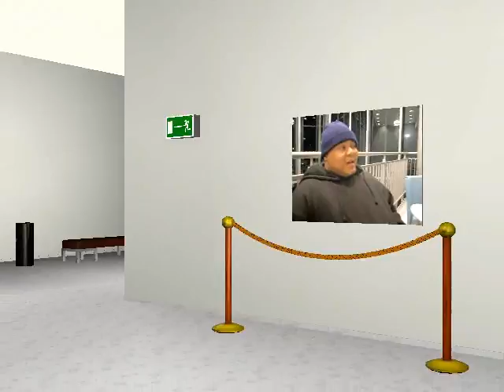S.E.J. "The Pickle" Behind The Music